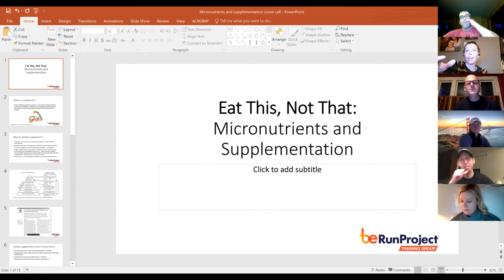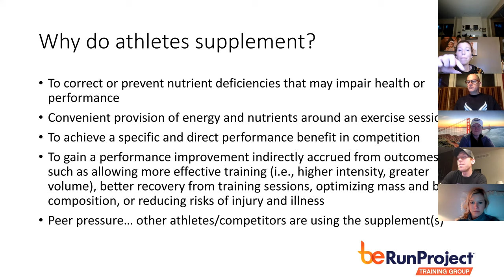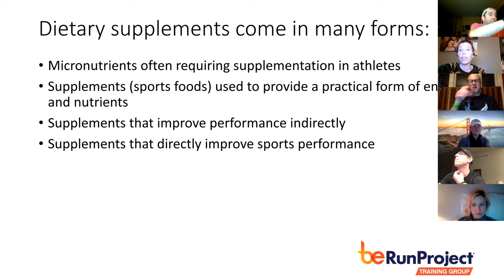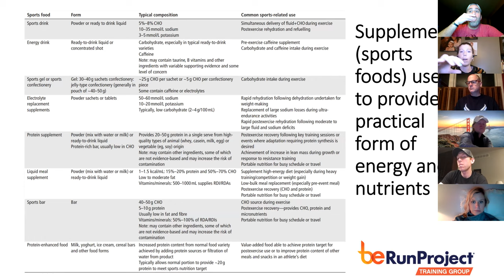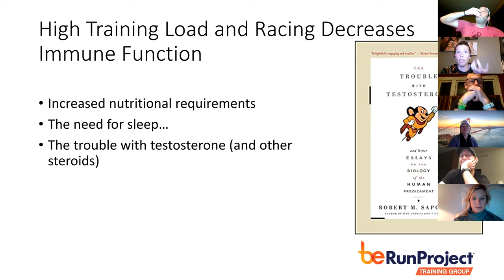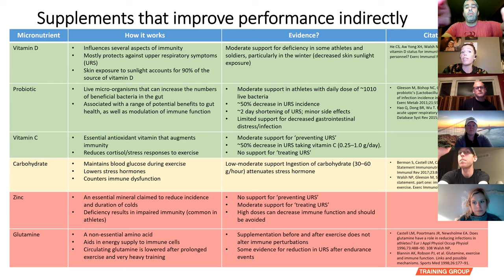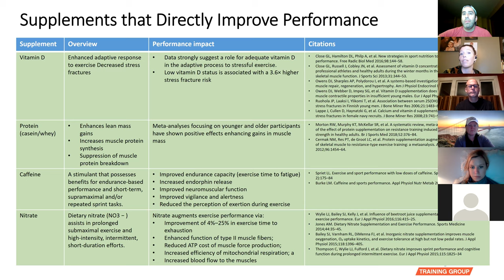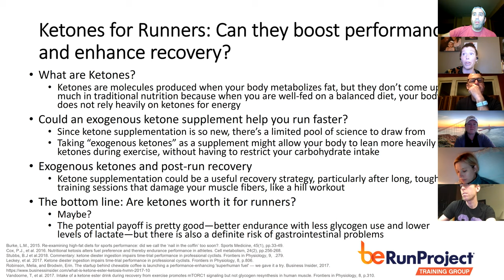Weekly TEAM Chat: April 14, 2020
Here is the recording of our TEAM chat from April 14, 2020
Topic: Eat This, Not That: Micronutrients and Supplementation